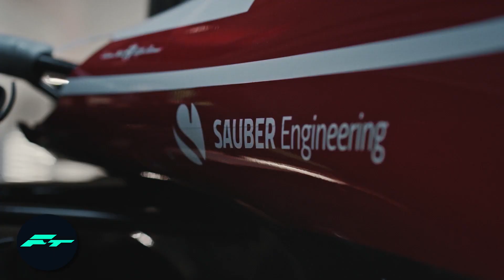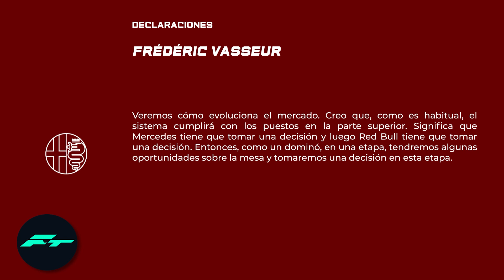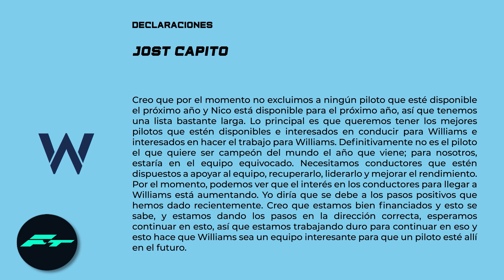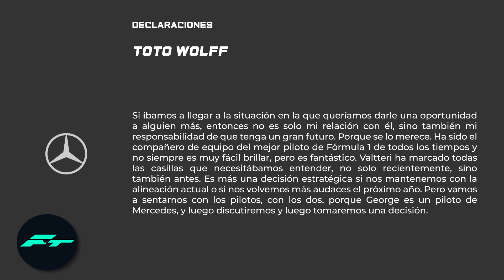¡¡ULTIMA HORA MERCADO de PILOTOS!! HULKENBERG TODO o NADA, REVOLUCION en ALFA ROMEO ¿¿con BOTTAS??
¡¡ULTIMA HORA MERCADO de PILOTOS!! HULKENBERG TODO o NADA, REVOLUCION en ALFA ROMEO ¿¿con BOTTAS?? F1 2021